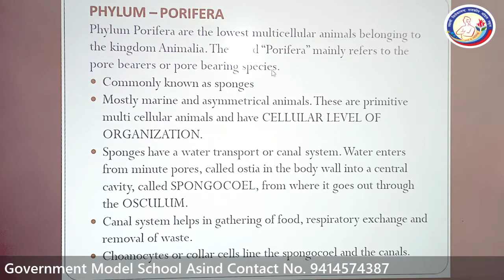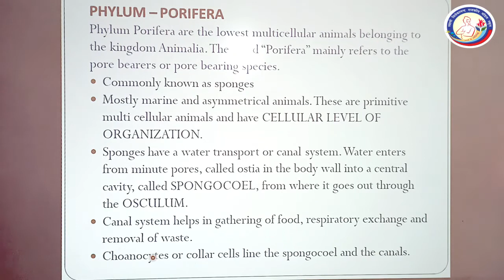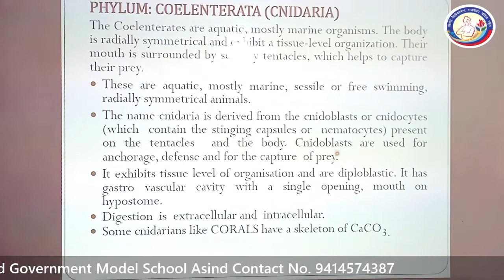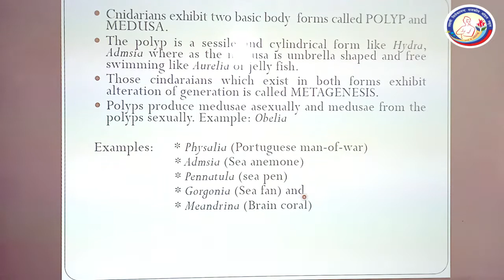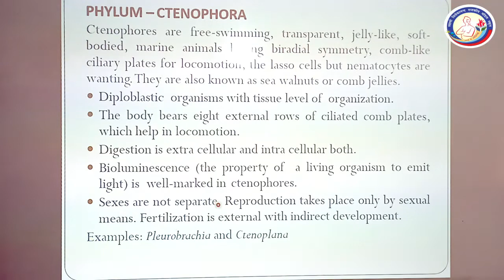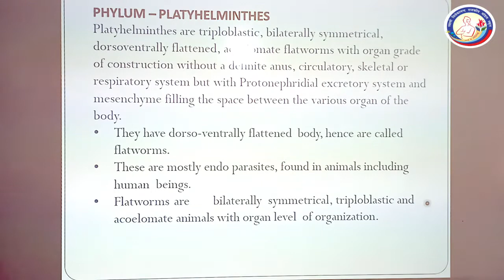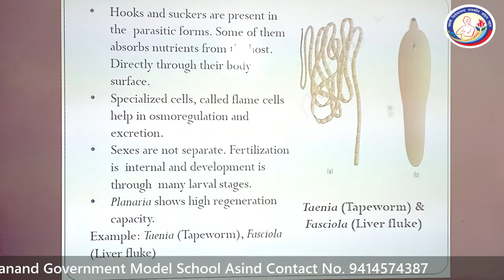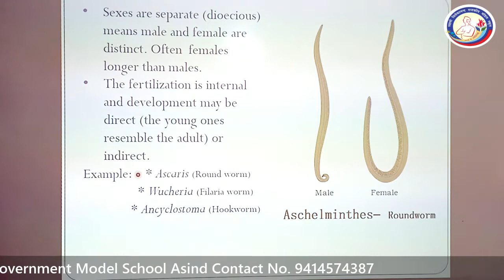Biology 11th Ch-4 Kingdom Animalia Part-2 Porifera to Aschelminthes By - Dr.Vikas Tailor SVGMS Asind